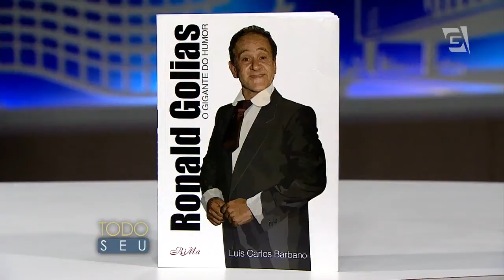Todo Seu - Ronald Golias: O Gigante do Humor (08/06/15)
Ronnie Von conversa com o historiador Luís Carlos Barbano sobre o livro que acaba de ser lançado com a história do comediante Ronald Golias.

Facebook.com/ProgramaTodoSeu